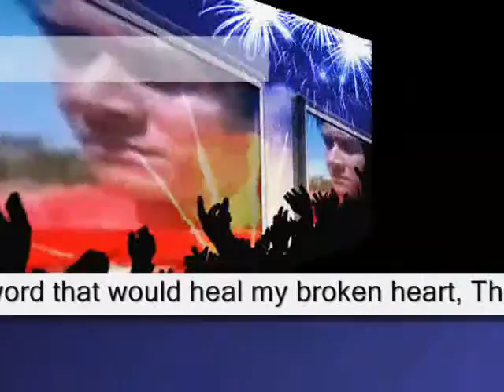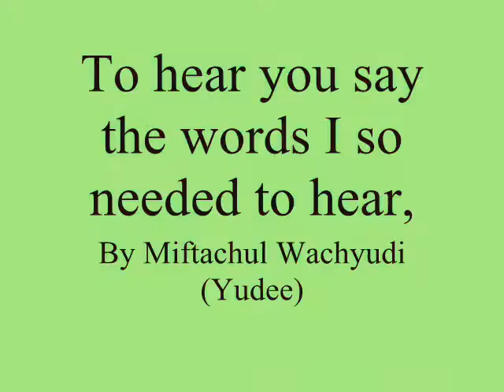To hear you say the words I so needed to hear,